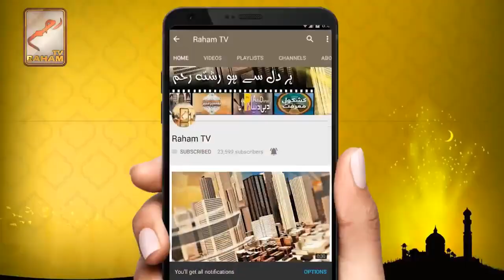Amer ki chat gira di ur ghreb ki chor di kay wo gareb ha-RahamTV